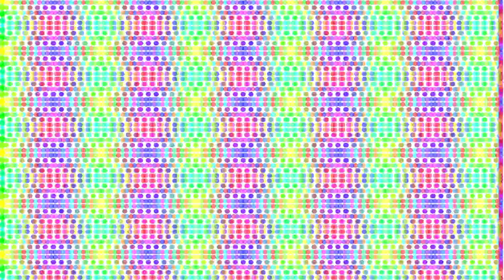Hangman's Comin'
NOWELY presents a Short 2D Animation

Part 1 of The Hangman Trilogy

16x9 aspect ratio
1920x1080

No Audio